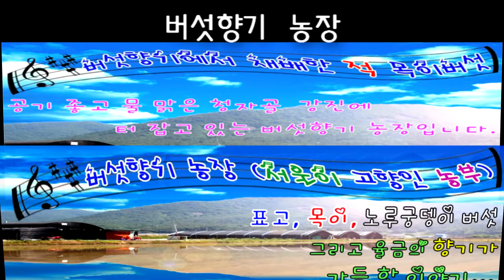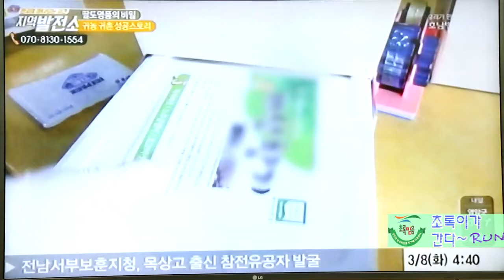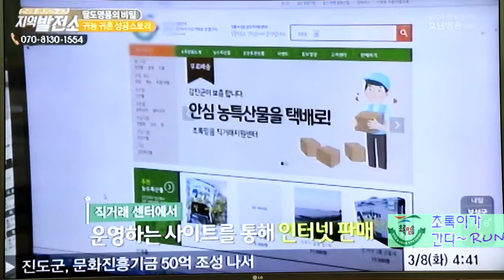초록이가 간다....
강진군초록믿음 CJ헬로비전  팔도명품 고향을 부탁해 방송부분
초록믿음 입점농가들의 일상과 생산하는 작목에 대해서 소개합니다.